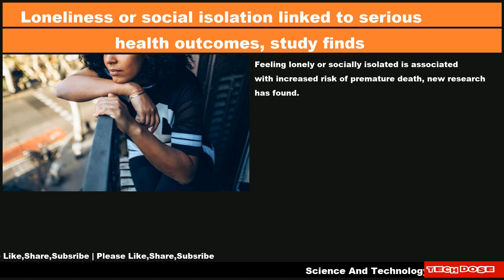Science And Technology Daily News|23 Jun 2023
📌 Loneliness or social isolation linked to serious health outcomes, study finds
📌 Heavy drinkers really don’t ‘handle their liquor,’ study says
📌 Devon seeing a boom in dragonfly populations, expert says
📌 Europe's BepiColombo spacecraft to zoom within 150 miles of Mercury in close flyby today
📌 Rocket firm Skyrora starts tests on 3D-printed engine
📌 NASA recognizes Juneteenth with ceremonial flag-raising (photos)